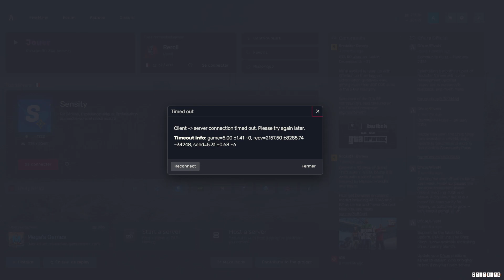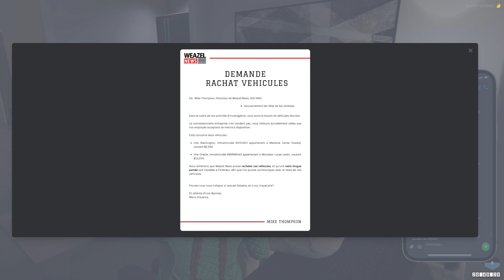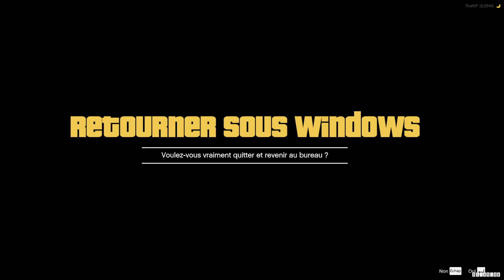[ReRoll] Ashmay Leah Maclennan | J - 61 | La gouverneure en roue libre